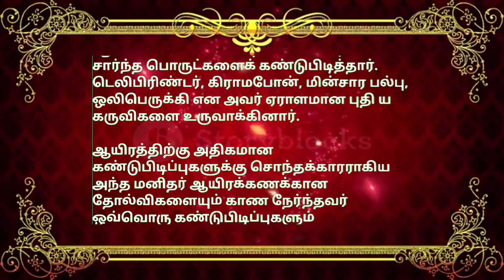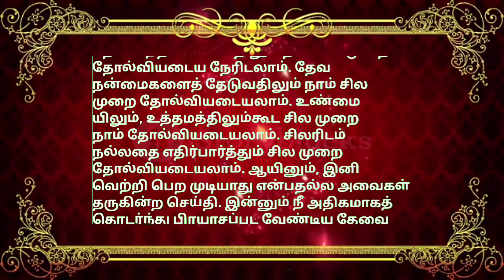indraya vasanam | today Bible version in Tamil | dhinam oru vasanam | indraya vasanam 07/12/2023